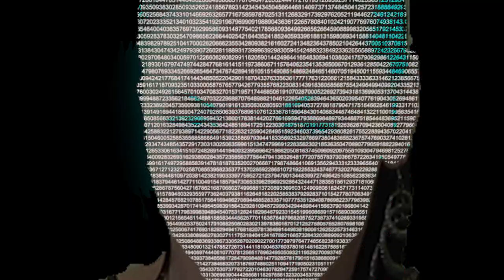Mazarrón: Manolo looses his head....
If eyes could kill? -Yes, they can!
Hay un bar en Mazarrón con una camarera muy especial. ¡Cuidado con sus ojos!
There's a bar in Mazarrón with a very special waitress.
Beware of her eyes!
Thanks to Eran Stern and Adobe Creative Suite.